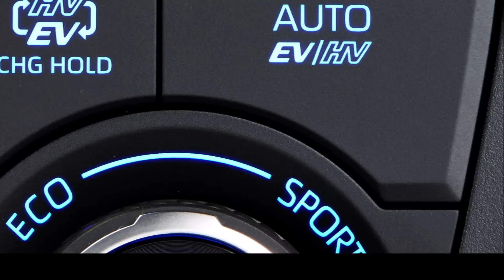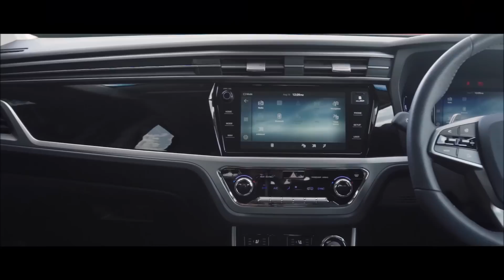2021 Mahindra XUV400 Premium 5 Seater SUV Launch India Interior Exterior Price Specifications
2021 Mahindra XUV400 Premium 5 Seater SUV Launch India Interior Exterior Price Specifications

Also Check Upcoming Mahindra THAR SUV Details :
Mahindra Thar 5-door interior spied with new features.